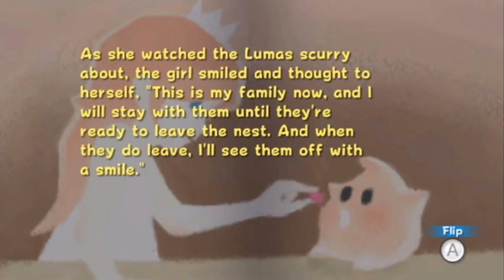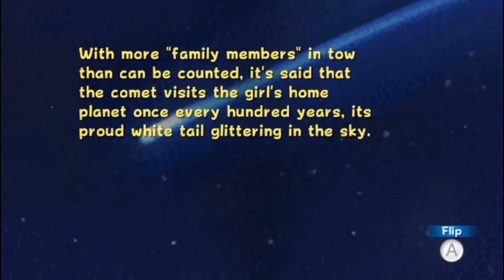Rosalina’s Storybook Final Chapter (Finale)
Princess Rosalina: Me